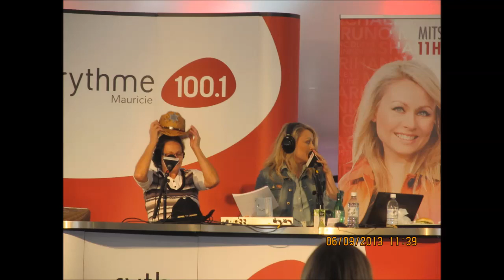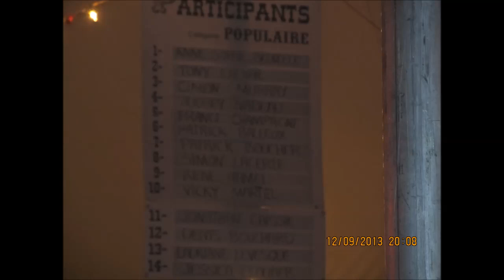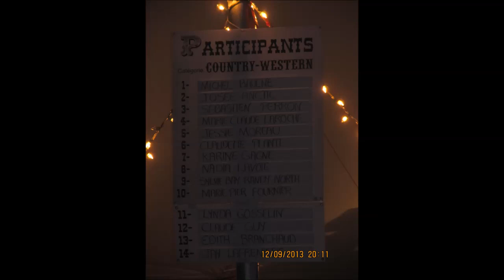Parade de St Tite 2013